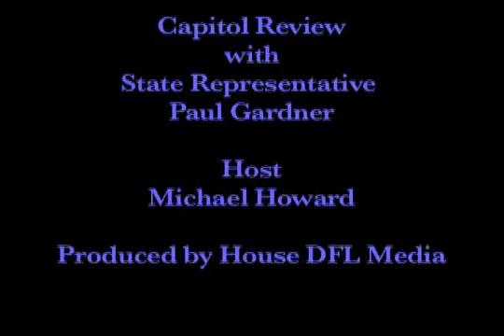Rep. Gardner on GAMC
Representative Gardner talks about the Legislature's proposed reforms to GAMC